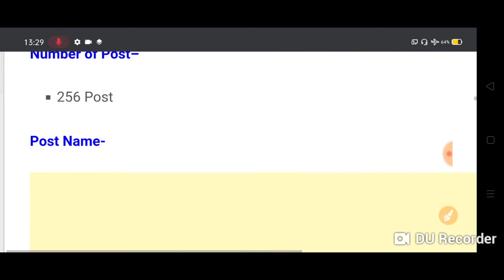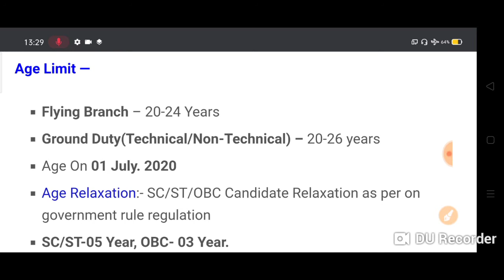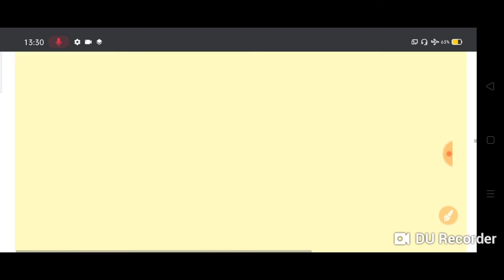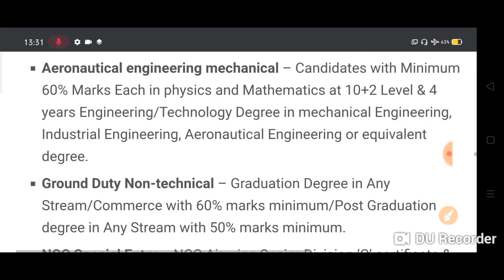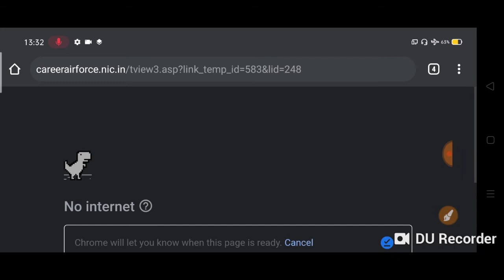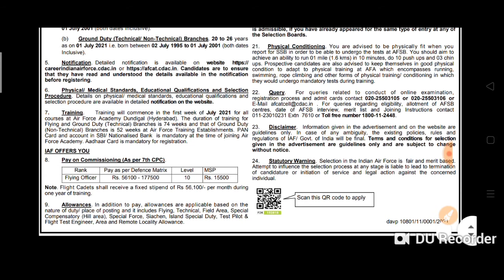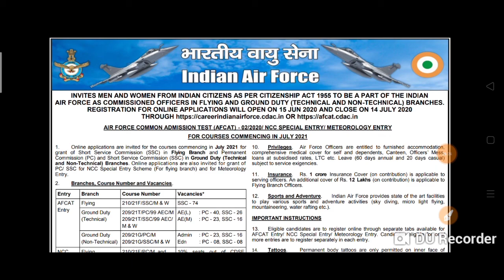Indian AIRFORCE Recruitment 2020 | new RECRUITMENT 2020 | indian AIRFORCE latest update 2020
Title:-Indian AIRFORCE Recruitment 2020 | new RECRUITMENT 2020 | indian AIRFORCE latest jon update 2020

Title:-RRB NTPC CBT-1 EXAM & RRC GROUP D | MINISTERIAL OFFICIAL NOTICE जारी | CORRIGENDUM-5 | EXAM कब होगा

2.Railway RRB group D (12 October) 2nd and 3rd shift exam analysis asked question paper all zones..
5.तीनो शिफ्ट 1st, 2nd, 3rd Shift के प्रश्न RRB Group D (11 Oct 2018) Exam Analysis & Asked Questions..
7.तीनो शिफ्टो (1st, 2nd, 3rd Shift) के प्रश्न RRB Group D (10 Oct 2018 ) Railway GroupD question Paper..
10.तीनो shift 1st, 2nd,3rd शिफ्ट के प्रश्न RRB Group D (8 Oct 2018) Railway Group D Question Paper
12.Kaun Kya Hai 2018 6 अक्टूबर 2018 तक रट लो अभी कौन क्या है | Latest Current Affairs 2018
14.तीनो शिफ्ट 1st, 2nd ,3rd Shift के सवाल RRB Group D 6 Oct 2018 Railway Group D question Paper
15.तीनो शिफ्ट 1st, 2nd ,3rd Shift के सवाल RRB Group D 5 Oct 2018 Railway Group D question Paper
18.सभी प्रश्न एक साथ 4 october 1st,2nd shift RRB Group D , Railway Gr d question Paper all..
19.सारे प्रश्न एक साथ 3 अक्टूबर Railway Group D Question Paper 3rd October RRb Group D
20.तीनो शिफ्ट 1st, 2nd ,3rd Shift के सवाल RRB Group D 1 Oct 2018 Railway Group D question Paper
21.Railway group D में 17 Sept से अब तक पूछे गए total 200+ प्रश्न जो अभी तक पूछे गये है..
27.Railway Group D 2018 Cutoff analysis | Zone wise - Gen, OBC, SC, ST previous year cut-off details..